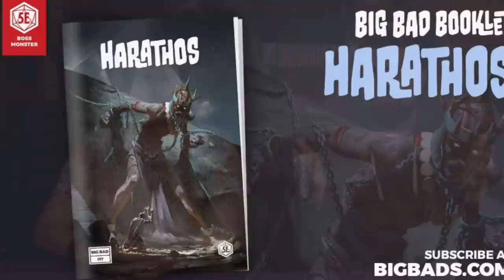Five Awful Mistakes We Made as New Dungeon Masters for Dungeons and Dragons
MONSTERS OF DRAKKENHEIM is 300+ pages of eldritch horror inspired monsters for 5e by the Dungeon Dudes! Coming to Kickstarter March 26th, 2024 We look back at the things we wish we had known when we were first getting in to D&D. we discuss the mistakes we had made and the lessons we learned in hopes that you can learn from our mistakes and find out ways to make your game at home better.

DUNGEONS OF DRAKKENHEIM is coming to Kickstarter in 2021! We’re partnering with Ghostfire Games to publish the complete adventure for Fifth Edition.
to get the latest updates!